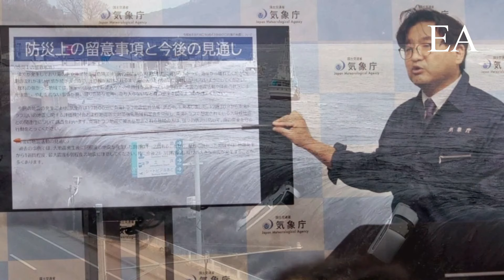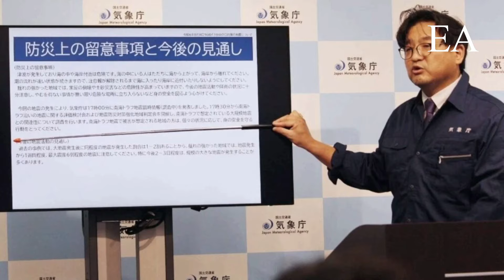ALERTA DE MEGATERREMOTO EN JAPÓN LA PRÓXIMA SEMANA?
Alerta de megaterremoto en Japón tras un sismo de magnitud 7,1 y pequeños tsunamis en la costa del sur.